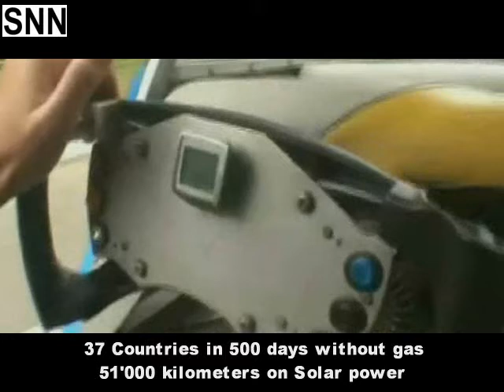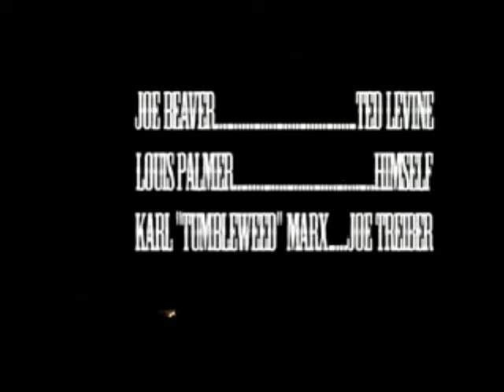SolarTaxi: In 500 Days around the world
SolarTaxi: In 500 Days around the world, NO SHIT

The first man to drive around the world on solar power, 37 countries in 500 days

Japan was the only country to reject a permit to use their roads. Swiss number-plates according to Japanese Law are the only number-plates on the entire world they can't legally accept.

The Bureaucracy of most countries were a greater hurdle then all technical aspects and problems they ran into.

India even wanted to confiscate the SolarTaxi for 6 years before a Judge would have time to take up their case of being involved in a traffic accident they didn't cause.

Technically they had no problems accept for breaking welds that needed re-welding due to the accident in India.  Weld repairs were done in India, Saudi Arabia, USA.

No cheating or grid recharging was ever involved, they did it all via panels & batteries.